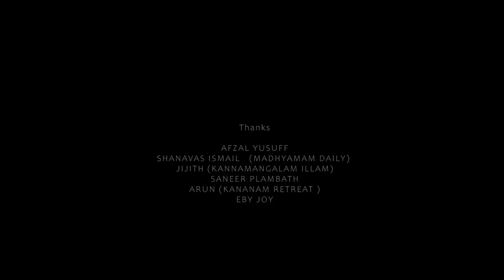Himabindu Music Video | Najim Arshad | Shahul Hameed | Dr Ajim Shad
Najim Arshad Official Presents Himabindu Music Video .. !!!
Lyrics  : Dr Ajim Shad
Singer : Najim Arshad
Song Mix :  Sajim Noushad
Keyboard programming  :  Sabu Francis
Guitar  : Sumesh Parameswar
Flute  : Jossy Alapuzha
Base Guitar :  Jonathan Joseph
Recorded @ Hat 3 studios
Mastered by Jonathan Joseph

DOP , Cuts &DI : Das K Mohanan
Helicam : Sameer Nazar
Stills : Siraj Nazar
Designs  :  Suneer Muhammed
# Himabindu # Musicvideo
♫ Now Streaming On ♫

Set Himabindu As your Ring Back Tone Now

Set Nizhal Thediyalayunna As your Ring Back Tone Now

Set Veruthe Nee Chollunnathaano As your Ring Back Tone Now

Set Thaalathilaadunna Yaamam As your Ring Back Tone Now

Set  Piriyilla Ninne Njaanennum As your Ring Back Tone Now